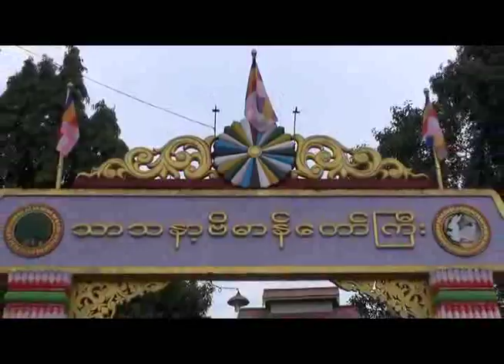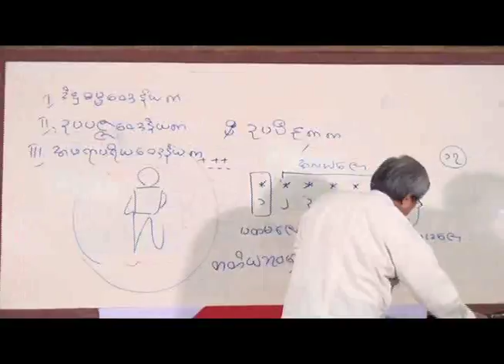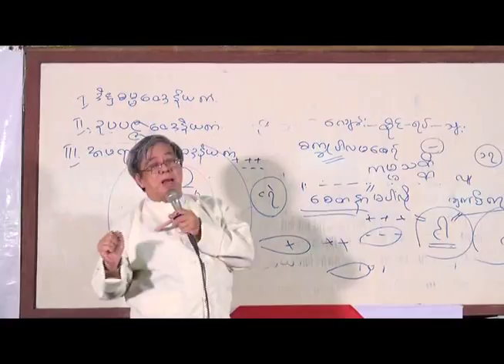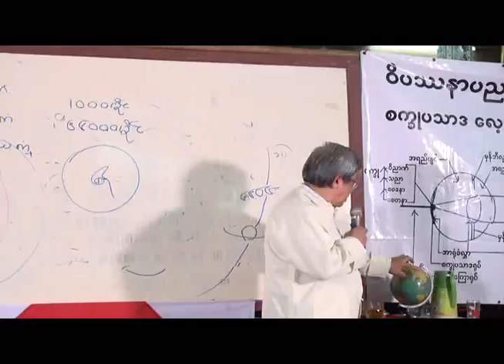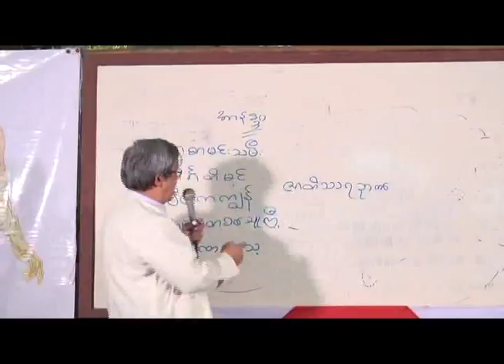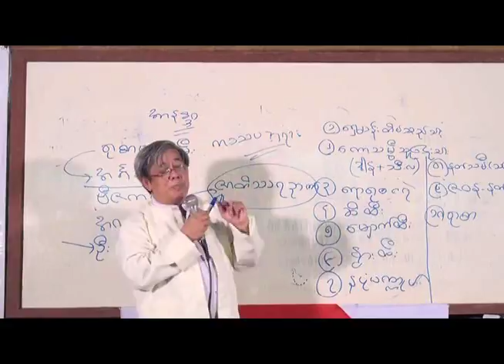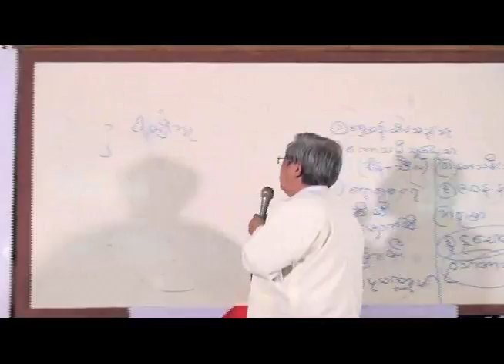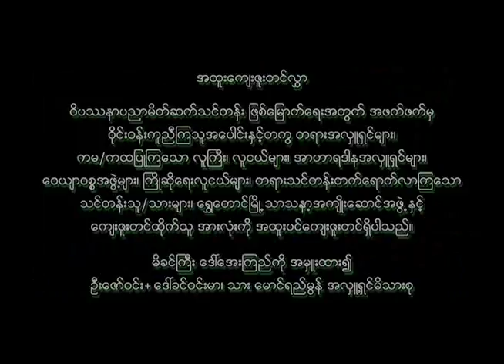Introduction to Vipassana - U Myo Myint Tun (04)